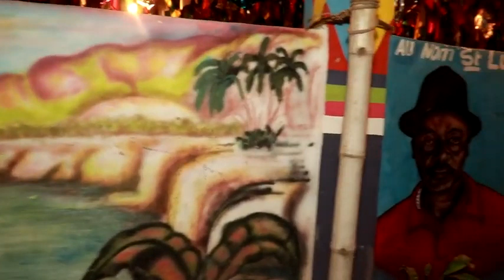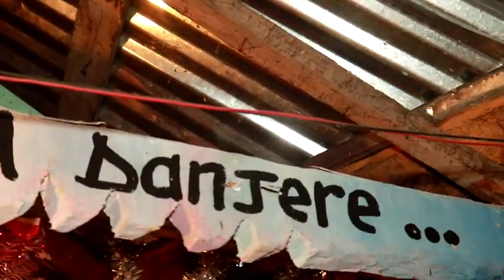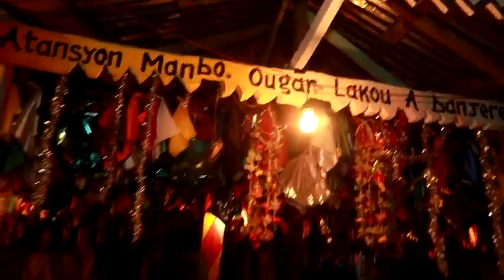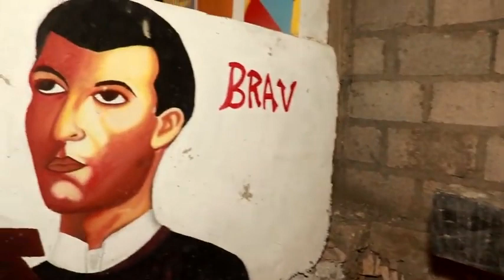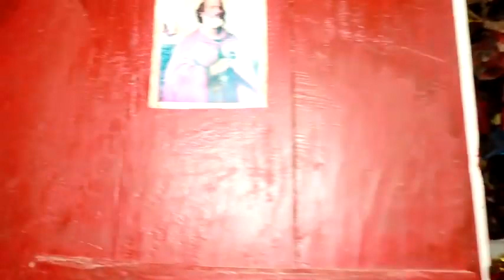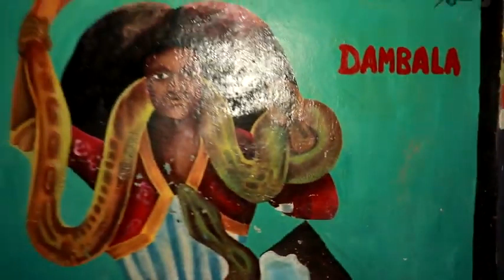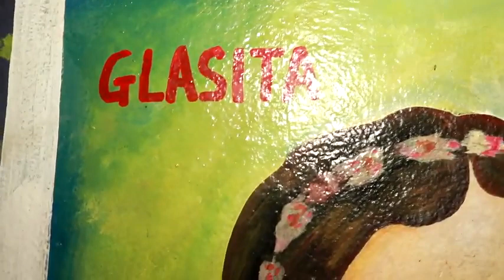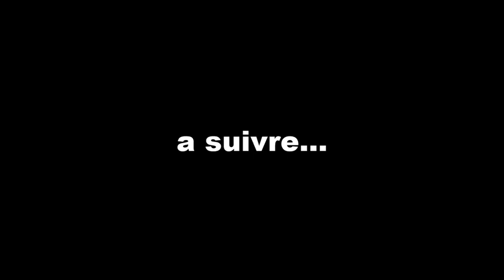WOUCH VINI KI KIJAN DJAB ALADA NAN TÈT OUGAN DIKENE AP BWÈ NAN KIVÈT SAN SOU YON SEKEY MADOULÈ